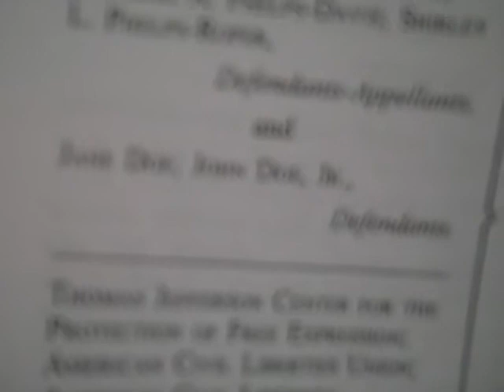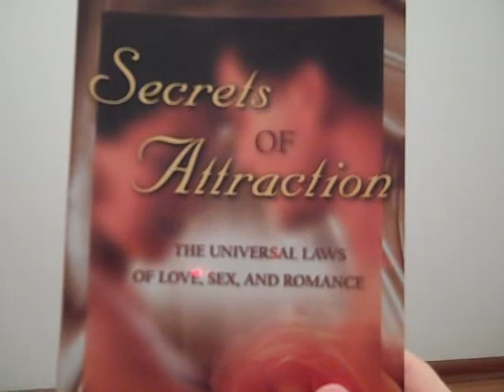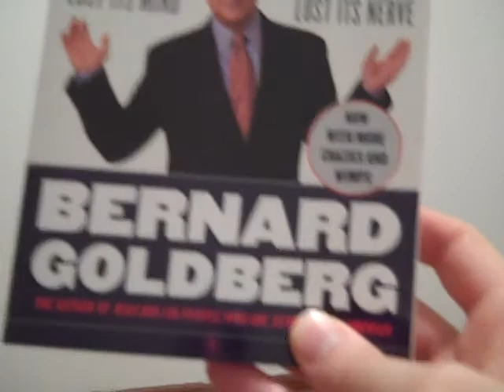South African Airways Trip to Johannesburg by Andrew Bushard